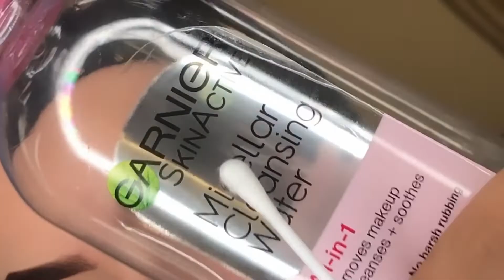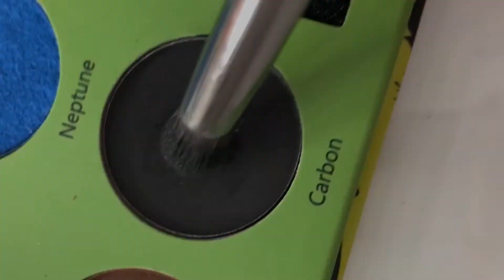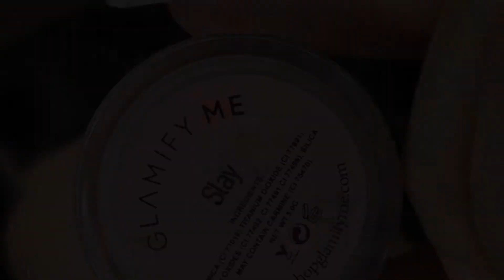Purple Cut Crease Makeup Tutorial | VIRAL TikTok SPOON Eyeshadow Hack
In this makeup tutorial I will be creating a Purple Cut Crease Makeup Look by doing the VIRAL TikTok Spoon Eyeshadow Hack.

0:00 Preview
0:12 Eyebrows Tutorial
1:25 Eyeshadow Tutorial
2:44 Final Touches
3:24 Final Look

Product Details:

Eyes :
- Do color Official :  Neon palette
- Plouise Makeup Academy : Base 05
- Princess Glam : Lashes

Eyebrows:
- @maccosmetics : Setting spray
- @AnastasiaBeverlyHills : Angel Eyebrow brush 12
- @bareMinerals : BareSkin concealer (medium)
- @GarnierUSA : Micellar water